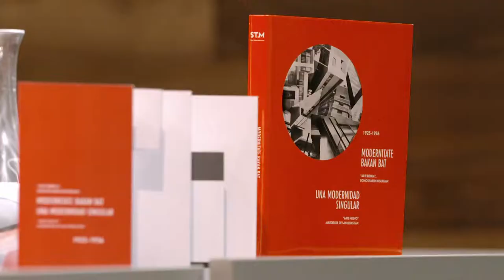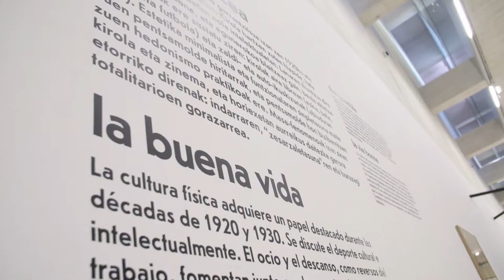Nahi al duzu komisarioak berak erakustea "Modernitate bakan bat?" | San Telmo Museoa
Nahi al duzu komisarioak berak erakustea "Modernitate bakan bat. 'Arte berria' Donostiaren inguruan. 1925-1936" erakusketa? Zuekin Peio Aguirre.

XX. mendeko lehen hamarkadetan Donostian eta Gipuzkoan eman zen kultur eta arte giroan zentratzen da; hain zuzen ere, denboran bat egin zuten izen hauen inguruan: Aizpurua, Labayen, Lagarde, Lekuona, Olasagasti, Oteiza, Gabriel Celaya... 160 lan biltzen ditu erakusketak, besteak beste, dokumentuak, argazkiak, pinturak, argazki muntaketak, marrazkiak, kartelak eta ikus-entzunezkoak.

Komisarioa: Peio Aguirre.

Donostiako San Telmo Museoan egon zen 2016ko azaroaren 5etik 2017ko otsailaren 5era.